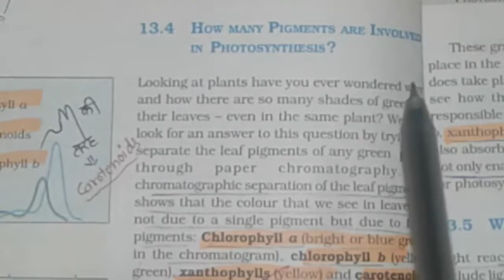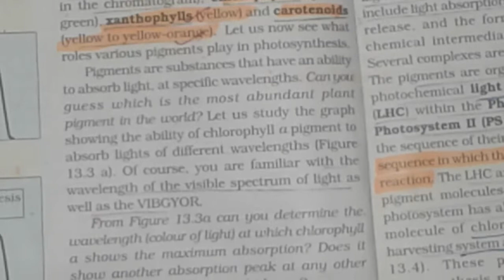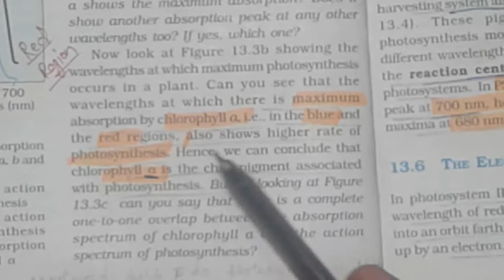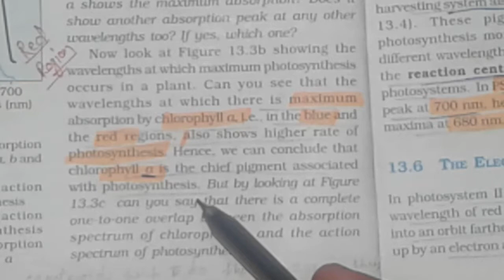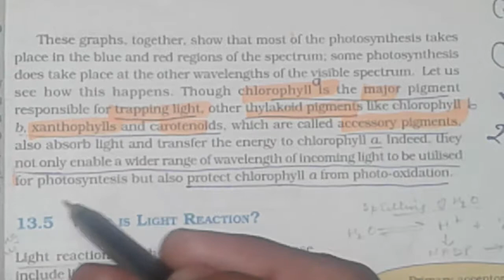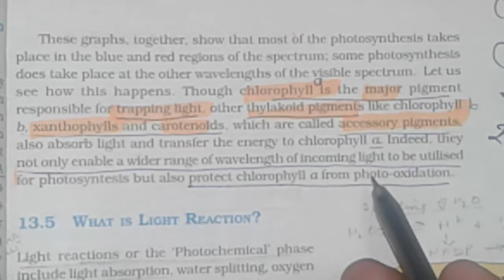NEET BIOLOGY || Pigments involved in Photosynthesis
PIGMENTS FOR PHOTOSYNTHESIS